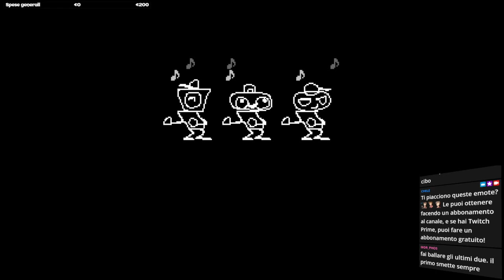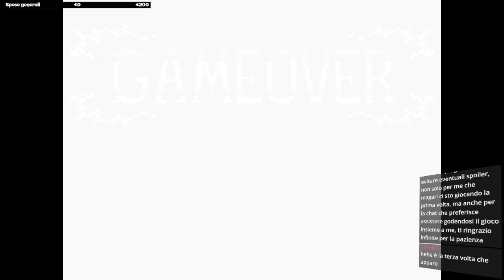ITA|ENG Deltarune capitolo 2 di già? SI - !subtrember